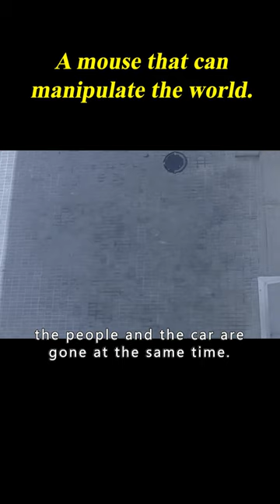A Mouse That Can Manipulate The World. 3/3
Movie Name: Laptop

Summary:With great power come great problems

Director
Egor Gavrilin
Writers
Egor Gavrilin,Victor Sokolov
Stars
Vesta Burkot,Alexey Novikov,Konstantin Tkachenko